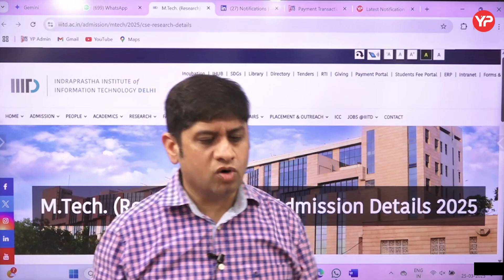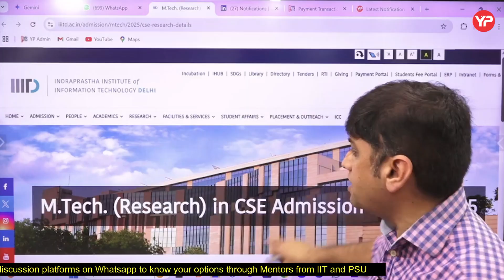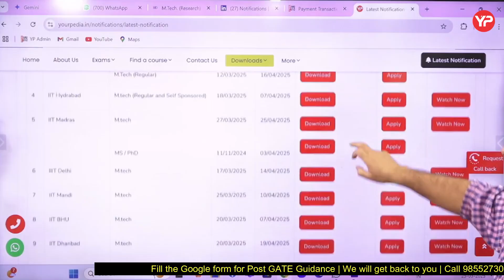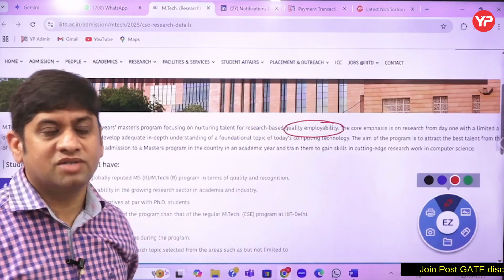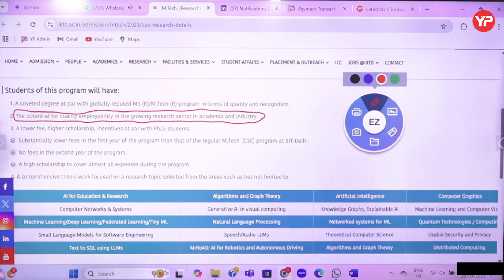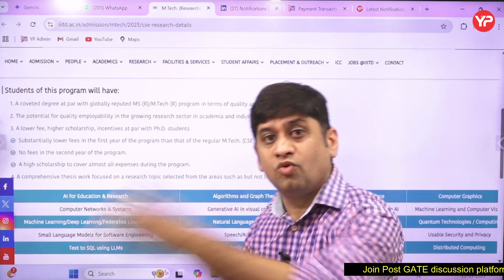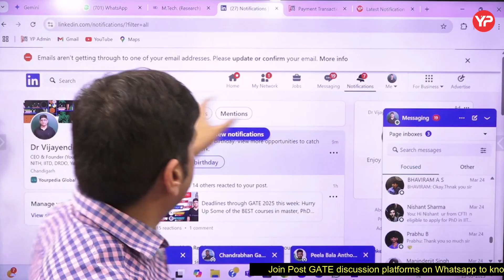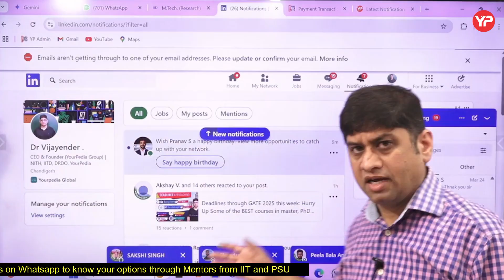IIIT Delhi 2-Year MS Course, High Scholarship, Less Fees | Post GATE Counselling 2025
Interested candidates to explore Post GATE options (India &/or Abroad) 2025, fill google form:

YourPedia brings free dedicated Whatsapp Group for Post GATE Guidance 2025 for all branches,
Join the Free Whatsapp group to get free Guidance to various PSUs, IITs at high score, low score and NO score